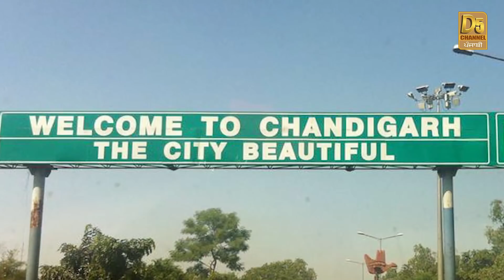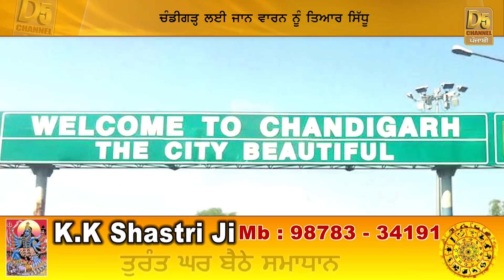ਹੁਣ ਨੀ ਵੱਜਣੀਆਂ ਚੰਡੀਗੜੋਂ ਮਿਸ ਕਾਲਾਂ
ਮੋਦੀ ਨੇ ਕੱਢਿਆ ਨਵਾਂ ਨੋਟਿਸ..
ਕਾਂਗਰਸੀ ਮੰਤਰੀ ਨੇ ਕੀਤਾ ਵਿਰੋਧ